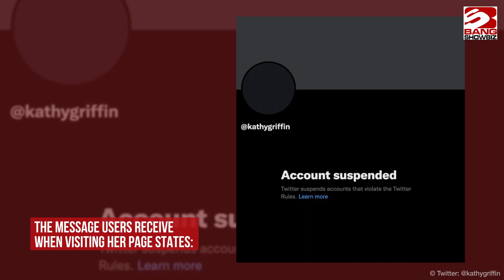Kathy Griffin suspended from Twitter for impersonating CEO Elon Musk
Kathy Griffin has been suspended from Twitter.
The 62-year-old comic's account on the platform, @KathyGriffin, has been taken down after she "violated the rules" of the social media app by changing her screen name to that of new Twitter owner Elon Musk.
The message users receive when visiting her page states: "Account suspended. Twitter suspends accounts that violate the Twitter rules."
During her stint with her fake name, Kathy urged users to VoteBlue and also look at Twitter competitor Mastodon.
One of her tweets under the name change read: “After much spirited discussion with the females in my life, I’ve decided that voting blue for their choice is only right. (They’re also sexy females, btw.) VoteBlueToProtectWomen (sic)".
And it's unclear if Kathy will be back on the platform because Elon later issued a warning that those attempting to impersonate him, or others, without making it obvious their accounts are spoofs face being "permanently suspended".
He tweeted: "Going forward, any Twitter handles engaging in impersonation without clearly specifying “parody” will be permanently suspended
"Previously, we issued a warning before suspension, but now that we are rolling out widespread verification, there will be no warning.
"This will be clearly identified as a condition for signing up to Twitter Blue."
In addition, those with verified account will lose their checkmark if they change their names in any way.
He continued: "Any name change at all will cause temporary loss of verified checkmark."